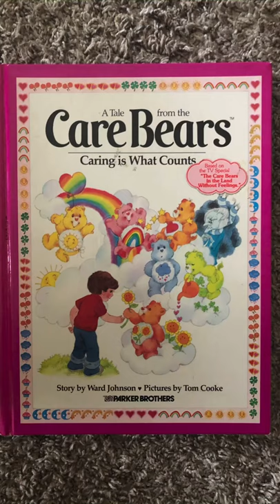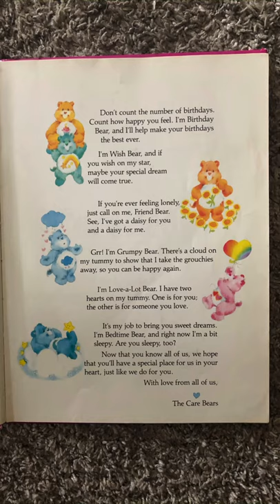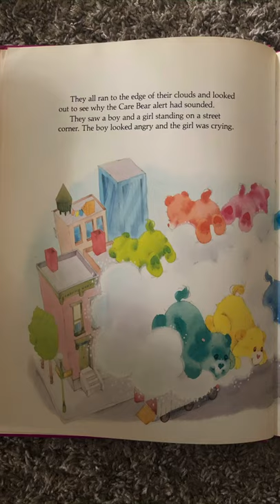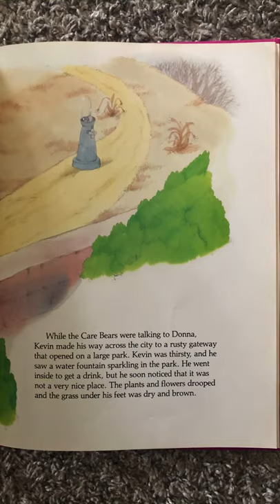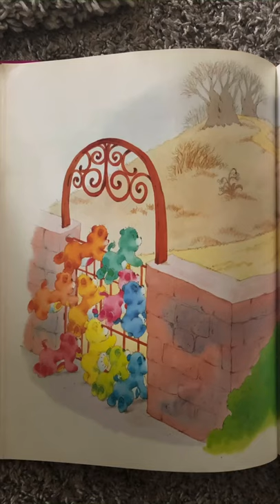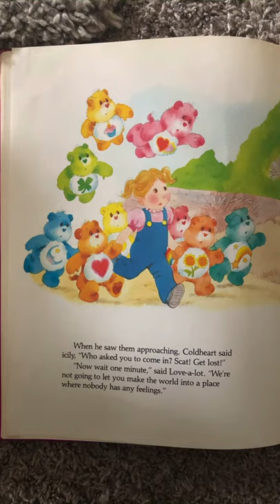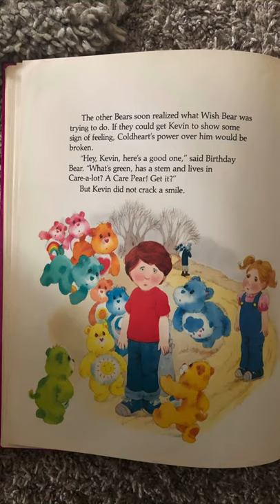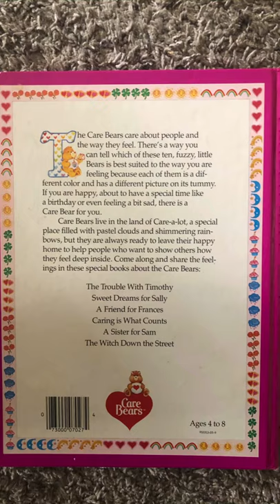Care Bears Caring is What Counts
Care Bears Book
Story by Ward Johnson
Pictures by Tom Cooke